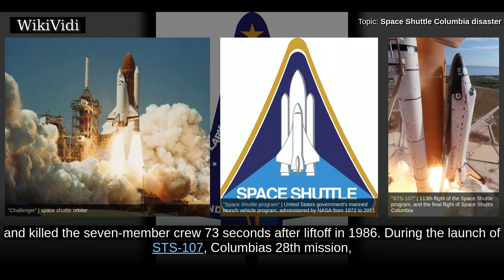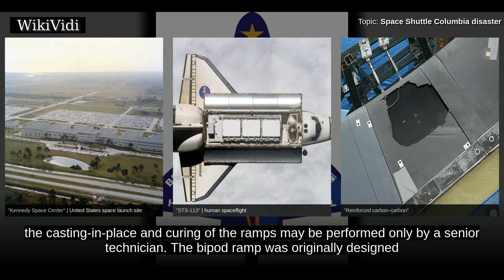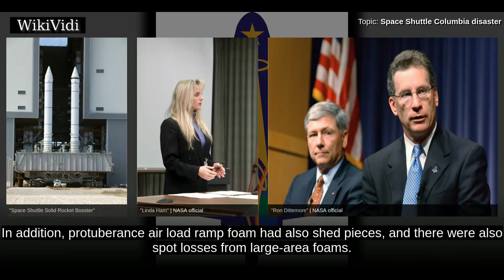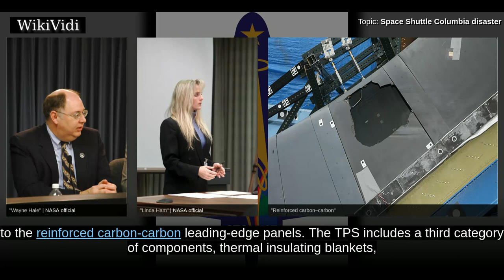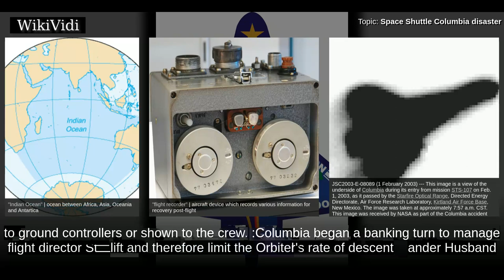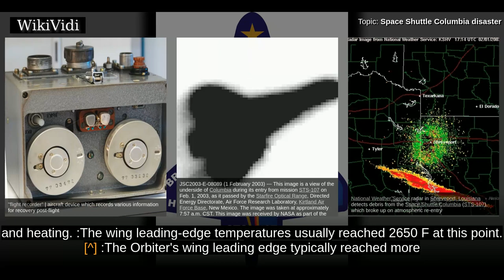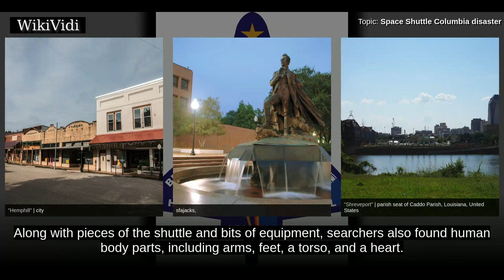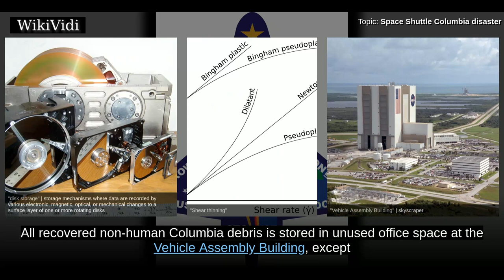SPACE SHUTTLE COLUMBIA disaster - WikiVidi Documentary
On February 1, 2003, the Space Shuttle Columbia disintegrated upon reentering Earth's atmosphere, killing all seven crew members. The disaster was the second fatal accident in the Space Shuttle program after Space Shuttle Challenger, which broke apart and killed the seven-member crew 73 seconds after liftoff in 1986.  During the launch of STS-107, Columbias 28th mission, a piece of foam insulation broke off from the Space Shuttle external tank and struck the left wing of the orbiter. A few previous shuttle launches had seen damage ranging from minor to major from foam shedding,, but some engineers suspected that the damage to Columbia was more serious. NASA managers limited the investigation, reasoning that the crew could not have fixed the problem if it had been confirmed. When Columbia re-entered the atmosphere of Earth, the damage allowed hot atmospheric gases to penetrate and destroy the internal wing structure, which caused the spacecraft to become unstable and break apart.  After...

Shortcuts to chapters:
00:02:10 Debris strike during launch
00:06:19 Flight risk management
00:12:16 Re-entry timeline
00:15:07 Crew survivability aspects
00:17:31 Presidential response

Copyright WikiVidi.